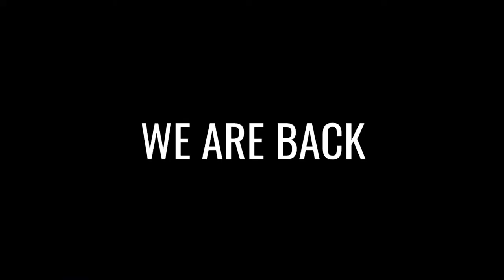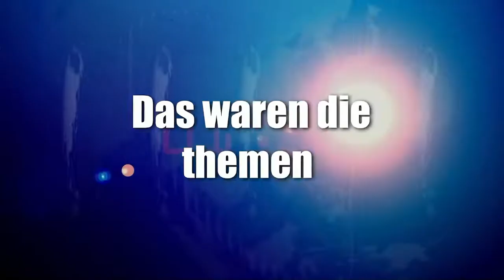News der Woche 30 Waldbrand, Tierheim und viel trinken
Creator, mitwirken,

Abschnitte Video

News der Woche
Thema 1

Sport

Youtube News

Veranstaltungstipp 1

Veranstaltungstipp 2

Veranstaltungstipp 3